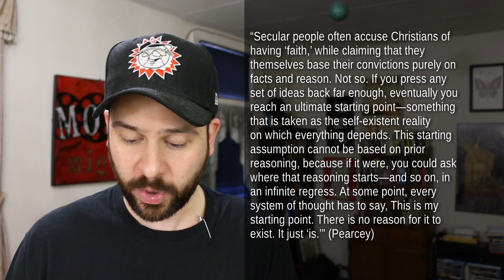Principle #1 - An Atheist Reads Finding Truth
The series examining the book Finding Truth by Nancy Pearcey continues with a look at the next section, titled "Principle #1: Twilight of the Gods."

Thanks!